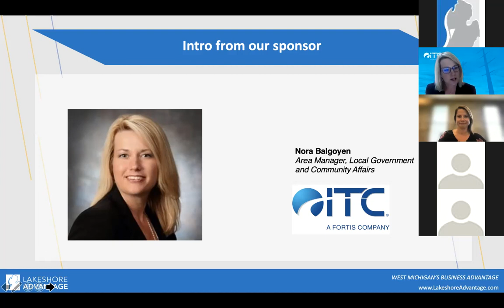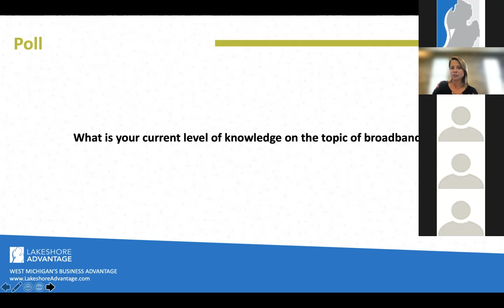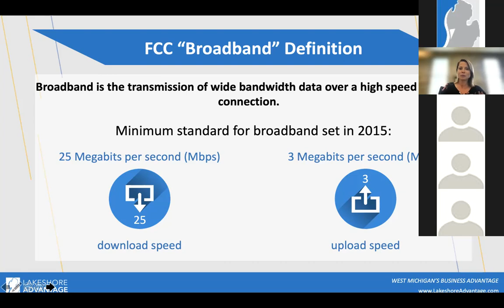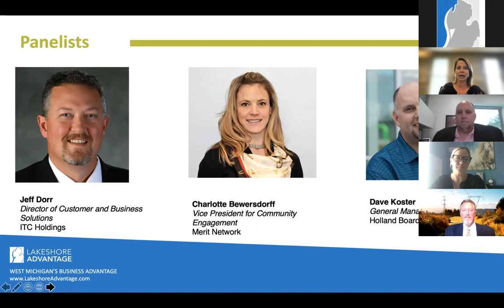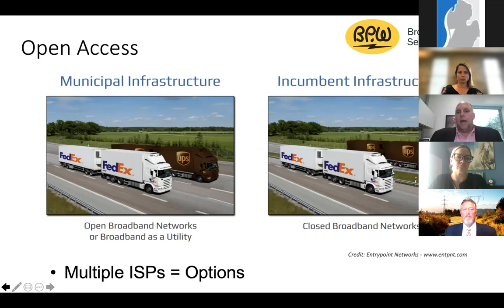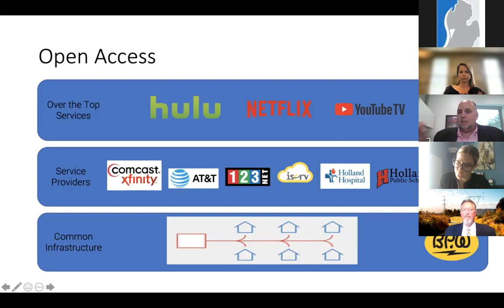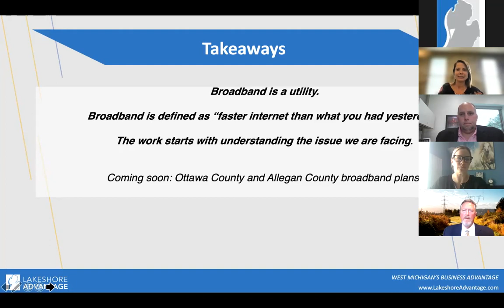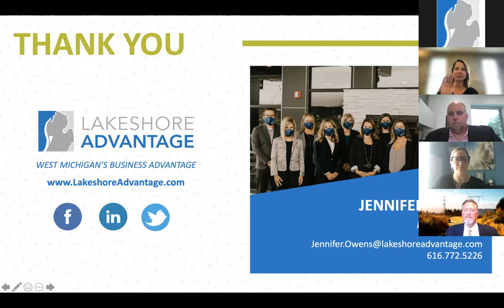Understanding the Digital Divide Webinar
Access to Broadband is one of four key opportunity areas we need to address to secure a vibrant economic future. Lakeshore Advantage convened with stakeholders via this community conversation to create an understanding of what the issue is in our region and what is being done to address it locally.